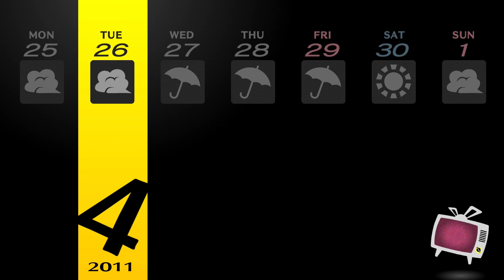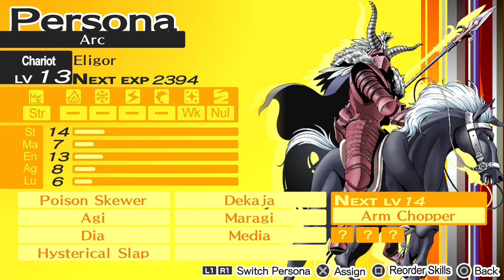Lets play Persona 4 Golden Part 9